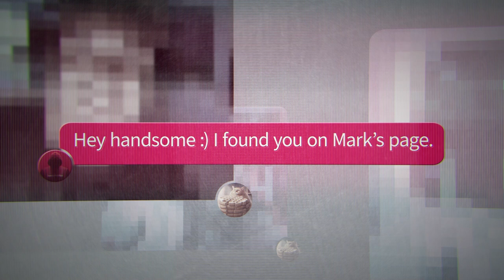Know2Protect®: It Only Takes 19 Seconds (15 sec)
A 19-second conversation with a stranger online can put your child in danger of being exploited or abused. Talking to kids about online safety can protect them for a lifetime. Don’t wait.

Visit know2protect.gov to learn how to have these important conversations today.